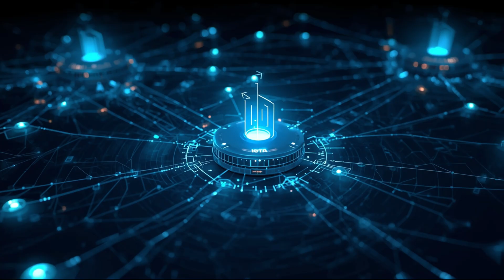What Happens When You Click the Internet?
What really happens when you click a link?

In less than a second, data travels thousands of kilometers, servers respond, routers make decisions, and millions of computers work together — all because you clicked once.

In this video, we break down how the internet actually works, step by step, in a simple and visual way.
You’ll learn what DNS does, how IP addresses identify devices, why data is split into packets, how routers choose the fastest path, and what servers do behind the scenes.

No jargon. No confusion.
Just a clear explanation of the invisible system you use every day.

If you’ve ever wondered what happens behind the screen when you open a website, this video is for you.

⏱️ In This Video, You’ll Learn:

What the internet really is (and why it’s not a “cloud”)

How DNS turns names into numbers

What IP addresses do

How data packets travel across the world

How routers decide where data goes

What HTTP and HTTPS mean

Why the internet sometimes feels slow

Who actually controls the internet

🎥 Watch till the end to see how all of this happens in under one second — every time you click.

More simple explanations of complex systems are coming.